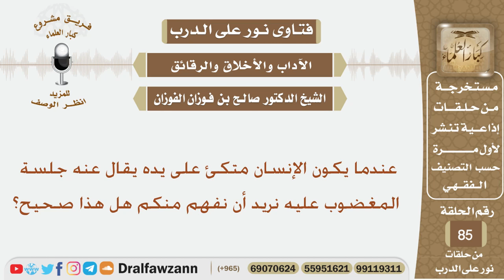عندما يكون الإنسان متكئ على يده يقال عنه جلسة المغضوب عليه نريد أن نفهم منكم هل هذا صحيح؟ الفوزان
نص السؤال:
عندما يكون الإنسان متكئ على يده يقال عنه جلسة المغضوب عليه نريد ان نفهم منكم هل هذا صحيح؟

السيرة الذاتية :
للاشتراك في قناة الشيخ صالح الفوزان

رئيس الفريق
لمشروع كبار العلماء